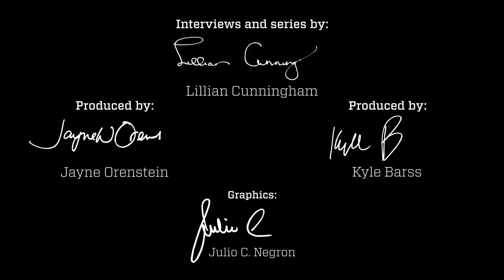Christian Rudder on romance and algorithms | On Leadership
The co-founder and president of OKCupid talks with the Post's Lillian Cunningham about the role of serendipity in love and business.